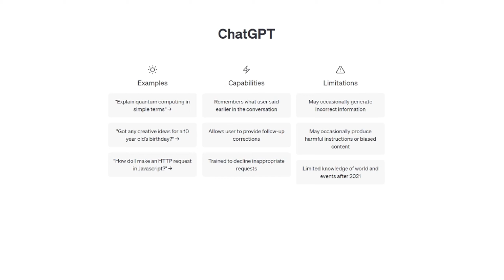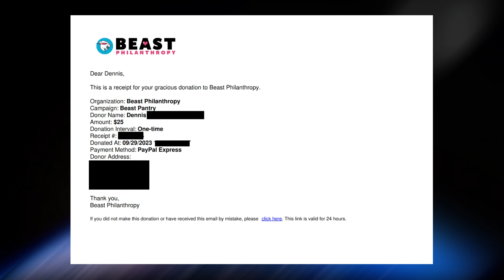The LOSER has to PAY! 💰💰 MR.BEAST'S Ultimate Challenge - Apex Legends MrBeast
Apex Legends MrBeast - AI MR.BEAST'S Ultimate Apex Legends Charity Challenge (AI) - Apex Legends MrBeast

Join us in the ultimate gaming philanthropy as MrBeast takes on special challenges in Apex Legends for charity! Watch as they compete, strategize, and donate to charity with every in-game achievement. It's not just a game; it's a mission to make a difference. Witness the excitement, the laughter, and the charitable spirit in this unique Apex Legends adventure.

apex legends challenges for fun, apex legends AI, ChatGPT Apex Legends, apex chatGPT, Ai content, AI Gaming, ChatGPT content